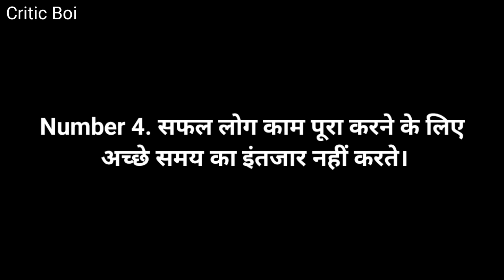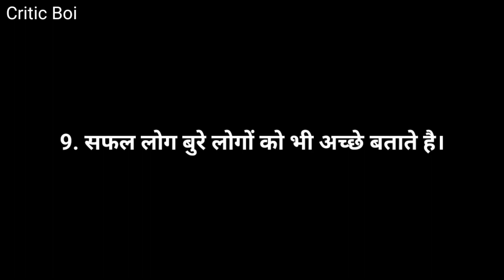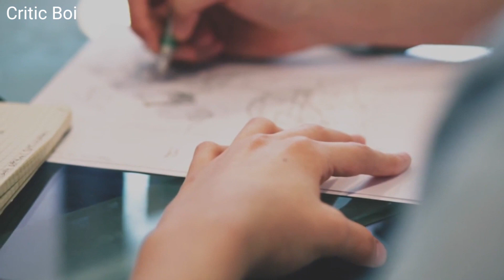Successful लोगो की 12 आदतें जो आपको आपको भी अपनाना चाहिए | 12 Habits of Successful People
लोगो की 12 आदतें जो आपको आपको भी अपनाना चाहिए | 12 Habits of Successful People

habits of highly successful people,successful people
successful habits
success habits
habits of highly effective people
the 7 habits of highly effective people summary
habits of the most successful people
the 7 habits of highly effective people audiobook
success habits of billionaires
habits of success
habits of successful women